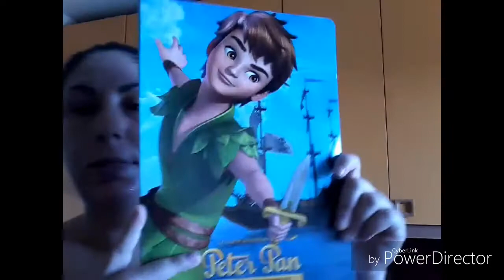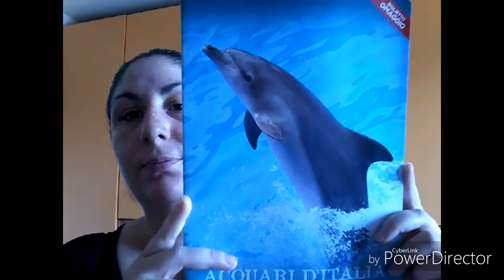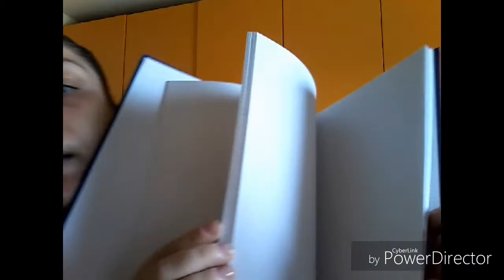Haul: acquisti cartopazzi di Daniele! 😉